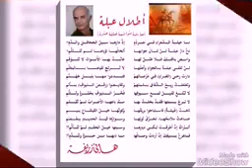أطلال عبلة شعر: هاني زريفة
معارضة متواضعة لمعلقة عنترة بن شداد
أطلالُ عَبلةَ
(معارضةٌ متواضعةٌ لمعلقةِ عنترةَ)
شعر: هاني زريفة
ما حيلةُ الشّعراءِ في متردّمِ ... إذْ دارها سيلُ الجحافلِ والدَّمِ؟!
دعْ دارَ عبلةَ لنْ تنالَ جوابها... أتخالُها نؤياها لم تَتَثَلَّمِ؟!
وامضِ بناقتكَ فلا طللٌ لها ... عاثتْ بها الأنواءُ، لا تَتَوَهَّمِ
لنْ تلقى عبلةَ بالجواءِ وأهلَها ... لا ترتجِ لقياها بالمتثلّمِ
دارت رحى (الغبراءِ) في عَرَصاتهمْ ... فتبددوا منها بليلِ جَهَنَّمِ
وتغلغلتْ ريحُ الشِّقاقِ بشملهمْ ... وتقايضوا (رقصَ السّيوفِ) بمأتمِ
لا تَبْتَغِ تقبيلَ لمعِ سيوفِها ... فخرُ السّيوفِ بحُمْرةٍ وتثَلُّمِ
لا ترجُ بسمتها فقدْ بخلتْ بها ... مُذْ باعها الأعرابُ لمْ تّتّبَسَّمِ
تاهتْ (عُبيلةُ) فاستباحوا بريقها ... وكوتْها خيلُ القينقاعِ بميسمِ
ضاعتْ ملامحُها، تخرَّقَ ثوبُها ... وسوارُها قيدُ الحديدِ بمِعْصَمِ
أتُراكَ إنْ أطرقتَ تبكي ديارها ... وسبتها خيلُ الحقدِ لمْ تَتَألَّمِ؟!
فاهرعْ بسيفِكَ إنْ أردتَ وصالَها ... ما نابها من حسرةٍ وتَنَدُّمِ؟!